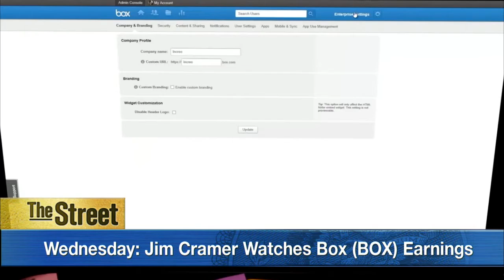What to Watch: Box Gets Ready to Report Earnings on Wednesday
On Wednesday, June 10 TheStreet keeps an eye on three companies that are scheduled to report their quarterly financial results along with a few economic data to watch on Wall Street. The notable earnings for the day include Box Inc (BOX), Krispy Kreme Doughnuts (KKD), and Men's Wearhouse Inc (MW). Cloud-storage company, Box, which went public earlier this year is expected to post a loss of 31 cents a share on sales of about $63 million for the period. TheStreet's Jim Cramer, Portfolio Manager of the Action Alerts PLUS Charitable Trust Portfolio says he's not expecting a big upside, but a better conference call compared to last quarter. He added that the company is undervalued compared to the privately held peer company, Dropbox. On to the economic calendar, we keep our eyes on mortgage applications by the Mortgage Bankers' Association, the EIA's petroleum status report, and the treasury budget. TheStreet's Kurumi Fukushima reports in New York.